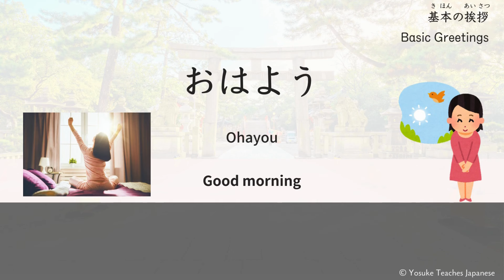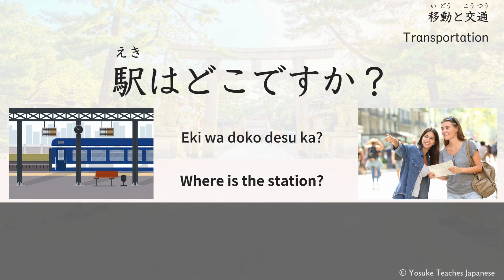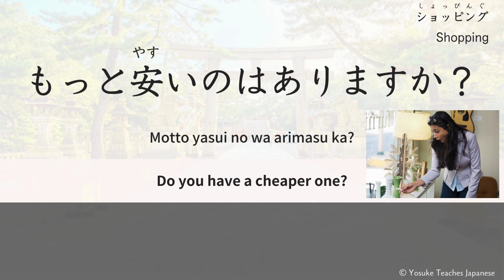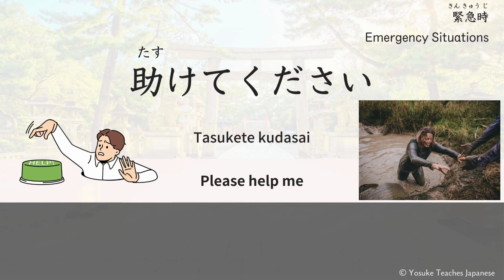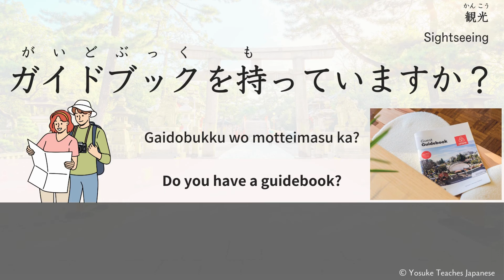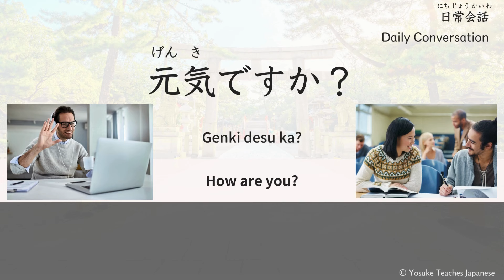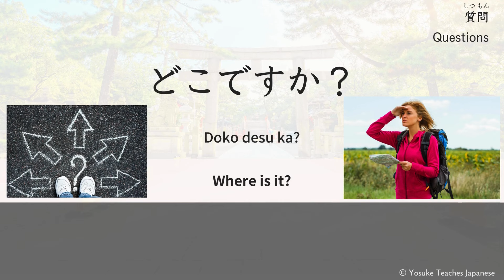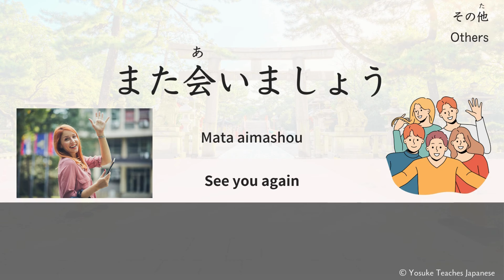100 Essential Japanese Phrases for Your Japan Trip! - Simple Japanese Listening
Hello, I’m Yosuke.
Planning a trip to Japan? This video is perfect for you! We introduce 100 essential Japanese phrases that will help you navigate your trip with ease. Each phrase is read out in English first, then repeated four times in Japanese to help you memorize and practice. From greetings and directions to ordering food and handling emergencies, these phrases are perfect for travelers.

- Listen to and then practice speaking.

〜Listening & Speaking lesson〜
 00:16 Basic Greetings
02:28 Self-Introduction
03:43 Transportation
05:26 Directions and Locations
07:04 Shopping
08:32 Dining and Restaurants
10:01 Accommodation
11:55 Emergency Situations
13:43 Sightseeing
15:33 Weather
16:37 Other Useful Phrases
18:39 Daily Conversation
20:46 Gratitude and Emotion
21:42 Questions
23:17 Requests
24:29 Compliments
25:28 Others